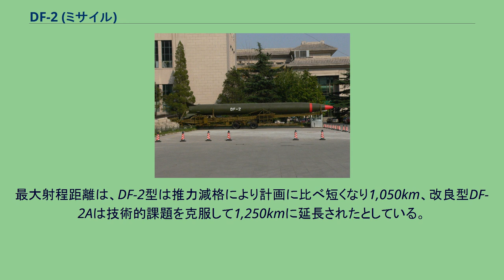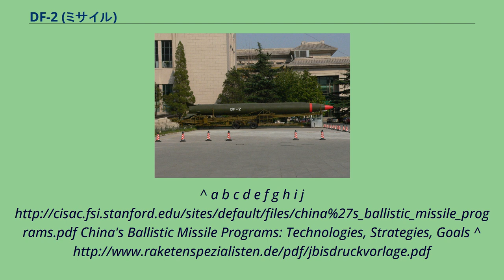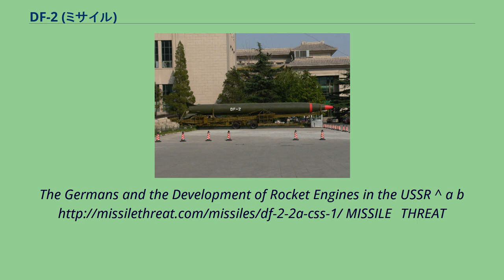DF-2 (ミサイル)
DF-2（とうふう-2、中: 东风-2、Dong-Feng-2）は、中華人民共和国の初期の準中距離弾道ミサイル(MRBM)。
DoD識別番号は、CSS-1。
1956年5月26日、中国は弾道ミサイル開発計画を始動し、開発の主体となる組織、第五研究院（現、中国航天科技集団公司）を国防部の下に創設した。
1957年10月15日、中国はソビエト連邦と中ソ新防衛技術協定を結び、2発のR-2ミサイルと共に、教官として1個弾道ミサイル大隊の軍人とミサイル発射の為の装備が12月24日に北京に到着した。
1958年4月14日、中ソ関係悪化の為、ソ連の部隊は全員帰国した。
その後、ソ連から設計図および生産、試験、発射の為の技術書類を受け取り、ソ連人ミサイル技術者の指導を受け、R-2ミサイルのライセンス生産を開始した。
生産は1964年に終了し、当初「1059」と名付けられたこのライセンス生産品は、「DF-1（東風1号）」と名称変更した。
中国は、1059のライセンス生産と並行して原子爆弾の開発計画を進め、1964年10月16日に最初の爆発実験を実施した。
中国は原子爆弾の技術と弾道ミサイル技術を組合せた核弾頭搭載型弾道ミサイルの開発に注意を傾けるようになる。
しかしR-2やそのライセンス生産品DF-1は、射程が590kmと短く日本の米軍基地に届かないばかりでなく、運搬能力が950kgと原子爆弾を搭載するには小さすぎた。
このため第五研究院は1958年9月19日に「東風計画」という新たな弾道ミサイルの開発計画を提案した。
開発計画で提案されたミサイルは、日本全土に届く射程2,000km、運搬能力も原子爆弾の弾頭を載せるのにギリギリの1,500kgというスペックであった。
第五研究院の計画では1962年までにミサイルを完成させる予定であった。
この弾道ミサイルは、ソ連のR-12ミサイルにヒントを得たものであったが、ソ連政府はライセンスの関係で中国にR-12を売却することを拒否した。
しかし当時、モスクワの航空関係の研究所でロケット工学を学んでいた留学生らは、自分たちもまだ見たこともないR-12についての技術的情報を得ようと、ソ連の研究者たちに執拗に質問を繰り返すという努力した。
中国で開発が進められていたミサイルは、R-12と同様に酸化剤に常温貯蔵が可能なAK-20という硝酸と四酸化二窒素の混合物（赤煙硝酸）を用い、燃料にR-12のエンジン点火に用いた自己着火性のあるTG-02というジメチルアニリンとトリエチルアミンの混合物質を用いる計画であった。
また大推力を得るために4基のクラスターエンジンを用いるという点も同じであった。
中国の留学生たちは、エタノール溶液と液体酸素を用いる従来型のミサイルであるR-5についても同じような手口で情報を得ていた。
R-5は、R-2の拡大版である。
中国とソ連との間が本格的に悪化し中ソ新防衛技術協定が破棄される事態となり、中国は限られた技術情報の中で、常温貯蔵型推進剤を使用する新型のミサイルよりも、開発が容易と思われる、R-2やそのライセンス生産品DF-1を発展させたエタノール溶液と液体酸素を用いる従来型ミサイル開発に重点を置くようになる。
中国はこのR-2、DF-1を発展させたミサイルをDF-2（東風2号）と名付けた。
開発で要求されたDF-2の射程距離は1,200kmであり、ソ連がR-2を発展させて開発したR-5と似かよったものであった。
この射程ならば中朝国境から日本全土を射程に入れることができる。
中国政府は1961年10月1日の建国記念日前にまでにDF-2の発射試験を開始するよう指示したが、開発は遅れ1962年3月21日の最初の発射試験は失敗した。
その後エンジン推力の設定を当初の45.5トンから40.5トンに引き下げ、射程を1,050kmに縮めるという設計変更を行い、1964年6月29日にようやく発射試験を成功させた。
射程を縮めたために、辛うじて西日本が射程内に入った。
中国は核弾頭搭載ミサイルの早期開発を諦めきれず、射程距離の向上を目指しDF-2の改良を引き続き行った。
その結果、射程は1,250kmに延ばされた。
この改良型ミサイルはDF-2A（東風2号甲型）と名付けられた。
1965年11月にDF-2Aのミサイル自体の発射試験は成功した。
1964年10月に実施された原爆実験の時の爆弾の重量は1,550kg、開発中の再突入用熱シールドの重量は200kgと見積もられていた。
国防科学技術委員会はD...